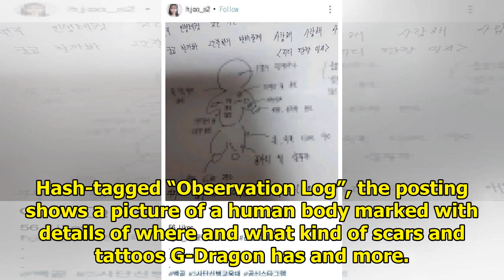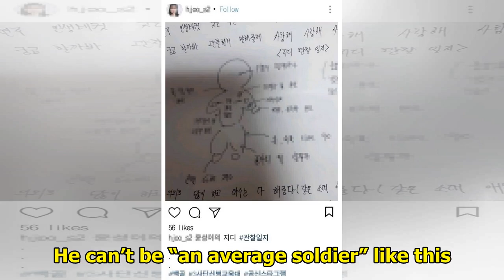Netizens Disgusted By Creepy In-Depth Diagram of G-Dragon’s Body By A Fellow Soldier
While G-Dragon‘s preferential treatment controversy continues to gain momentum, with petitions being...